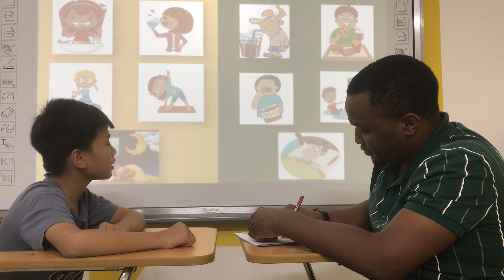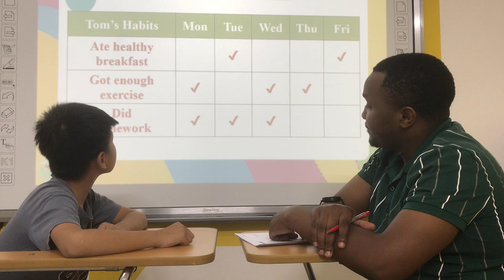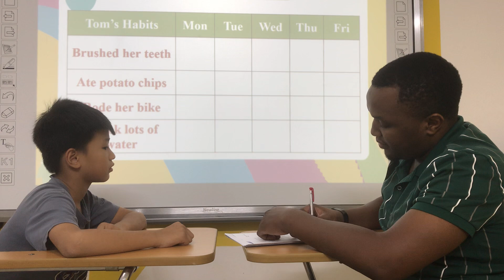ngày 14 tháng 9, 2024